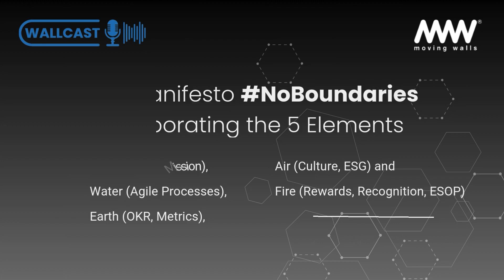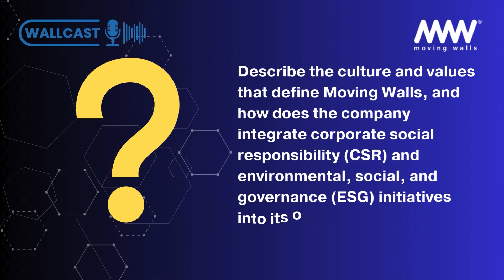𝐁𝐫𝐞𝐚𝐤𝐢𝐧𝐠 𝐁𝐨𝐮𝐧𝐝𝐚𝐫𝐢𝐞𝐬: 𝐓𝐡𝐞 𝐖𝐚𝐥𝐥𝐜𝐚𝐬𝐭 𝐒𝐞𝐫𝐢𝐞𝐬 Volume 1: Episode 5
Our final episode of the Wallcast series features Srikanth Ramachandran, Founder & Group CEO of Moving Walls, as we explore "Air," representing the culture at Moving Walls. He discusses the pillars of diversity that shape our environment, where every Waller’s unique strengths and perspectives are valued.

Through Moving Hearts, our CSR initiative, we are making an impact by transforming unused ad inventory into support for social causes. This episode highlights how sustainability and social responsibility guide our decisions and actions everyday.

Missed Episode 4? Catch it to learn how our people-centric approach ignites passion and purpose within our team.

"𝐖𝐡𝐞𝐧 𝐲𝐨𝐮 𝐌𝐨𝐯𝐞 𝐖𝐚𝐥𝐥𝐬, 𝐓𝐡𝐞𝐫𝐞 𝐚𝐫𝐞 hashtag#NoBoundaries"